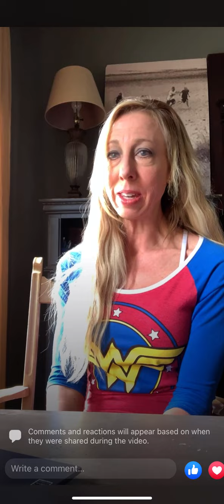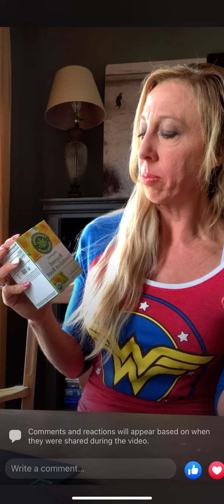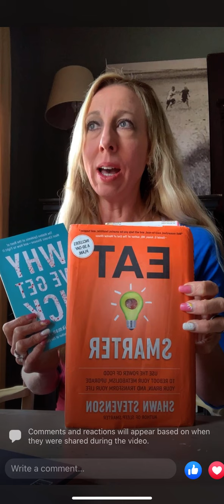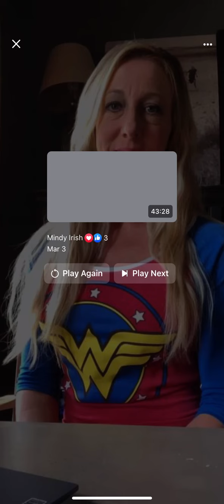April Q & A: Muscle soreness; Running; Maintenance Calories; Carbs